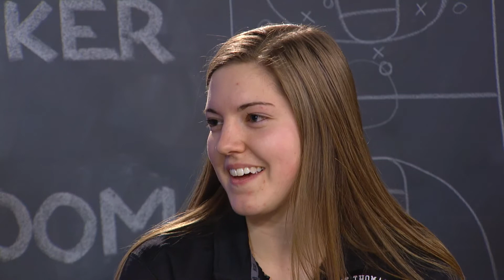The Locker Room with Ruth Sinn - Feb. 9, 2017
Coach Ruth Sinn, center Kaitlin Langer and forward Lauren Fischer join TommieMedia's Lauren Andrego in The Locker Room.